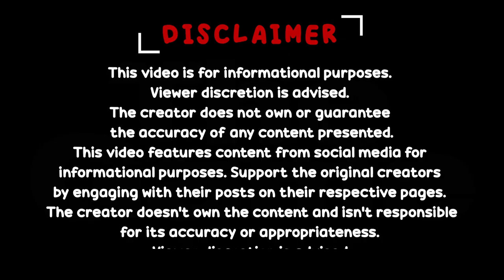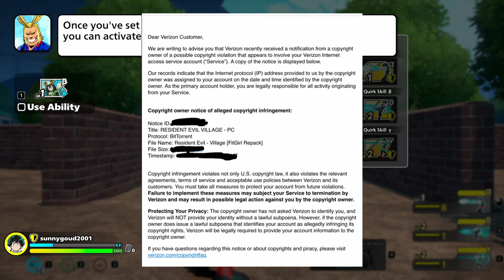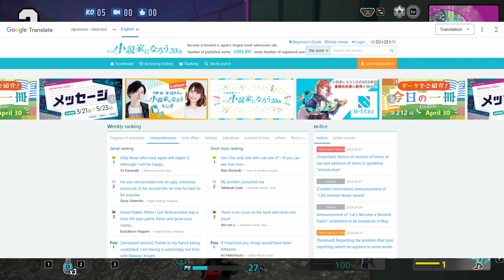AGSC NEWS // EP - 36 // అనిమే మరియు గేమింగ్ వార్తలు